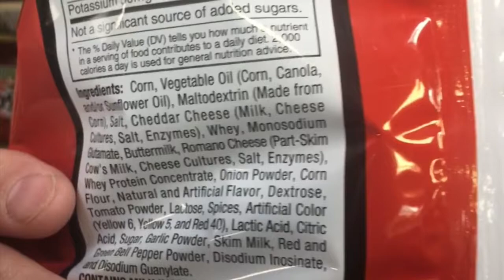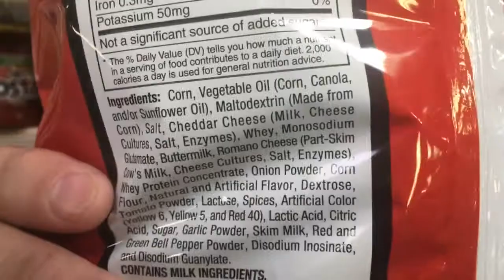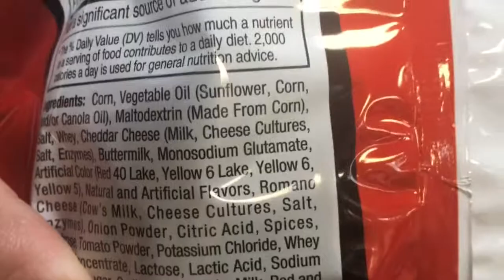Doritos MSG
Frito Lay states they don’t add MSG to Doritos,  but here the MSG in the order of ingredients is listed before the Romano Cheese, Tomato powder and Garlic.  I’ve never seen a story anywhere on the news about Doritos containing MSG only that MSG isn’t an added ingredient,  this is extremely misleading information.